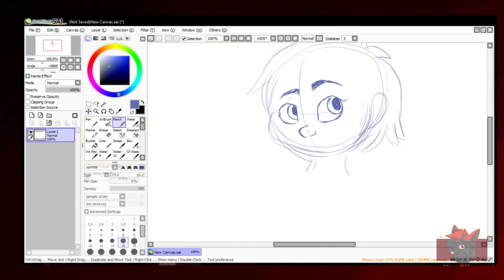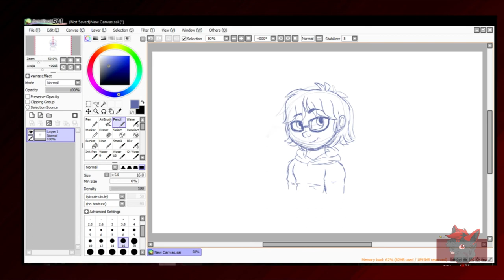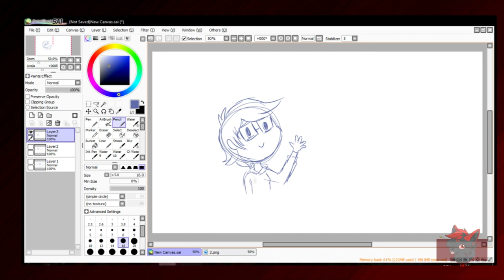A Few Things About Me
I know, my voice sounds crappy :|

I don't know if anyone will watch this but I don't care! :)

Program Used: Paint Tool SAI
My Tablet: Wacom Intuos Pro M
My DeviantArt: Silverwave666